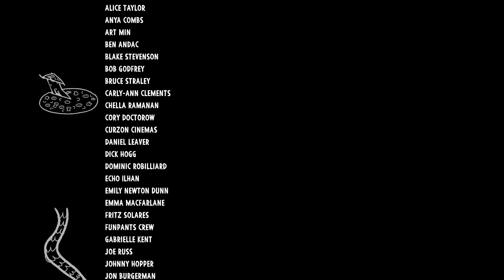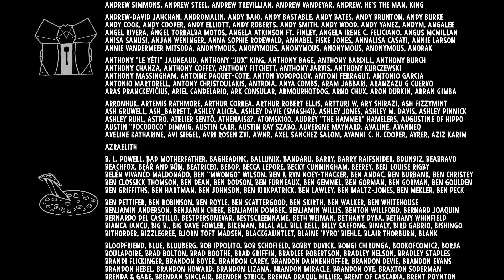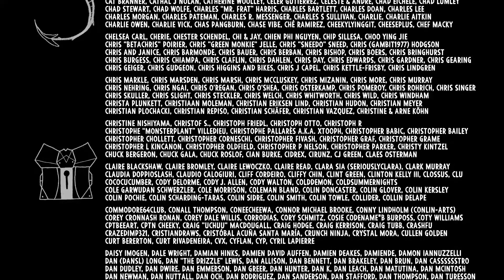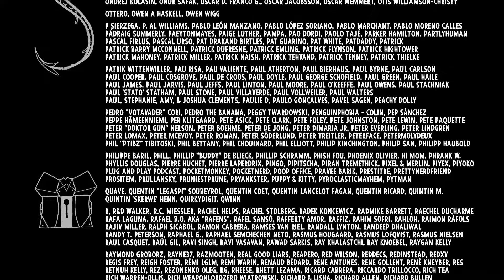Knights and Bikes #11 - The End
KNIGHTS AND BIKES is a hand-painted action-adventure for 1 or 2 players, set on a British island in the 1980s.

It's a coming-of-age story starring Nessa & Demelza, exploring the coasts of Penfurzy on their trusty bikes, looking for a legendary lost treasure in a Goonies-inspired tale of excitement, danger, fun and friendship.

The two new friends, along with their pet-goose and the pickled-head of an undead knight, form the Penfurzy Rebel Bicycle Club, and are ready for anything this adventure throws at them. They pedal into danger to face threats head-on with frisbees, water-balloons, video game controllers and the powerful beats of an amplified boom-box.

Along the way they'll stuff their pockets with trinkets and barter for bike upgrades, spurring them onward down the island's country lanes, windswept beaches, deep forests, modern attractions and ancient ruins.

Together their friendship will create an adventure as big as their imaginations.

The game is by Rex Crowle, (Creative Director: Tearaway/Tearaway-Unfolded, Art & Design: LittleBigPlanet) and by Moo You (Gameplay Programmer: Ratchet & Clank and LittleBigPlanet). Audio design by Kenny Young (Audio Lead: Tearaway & LittleBigPlanet) and with a musical score by Daniel Pemberton (Composer: The Man From Uncle, Steve Jobs, King Arthur: Legend Of The Sword)